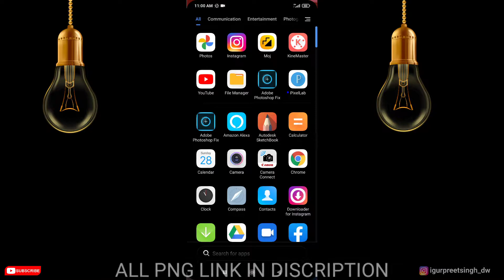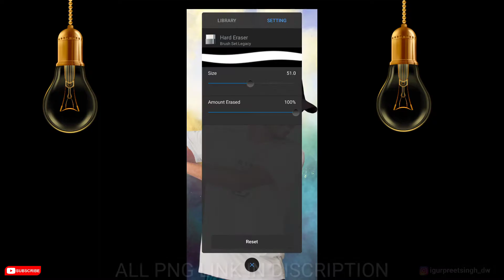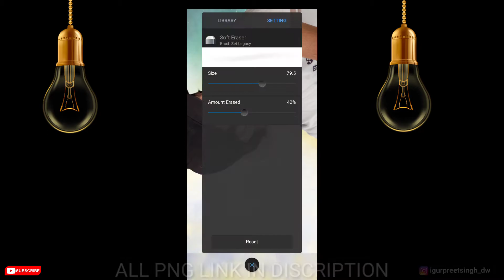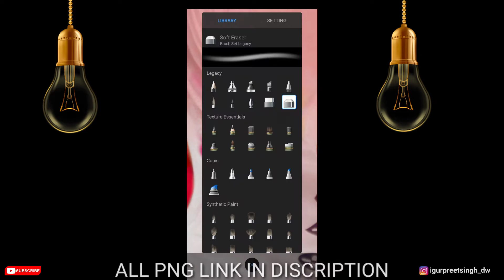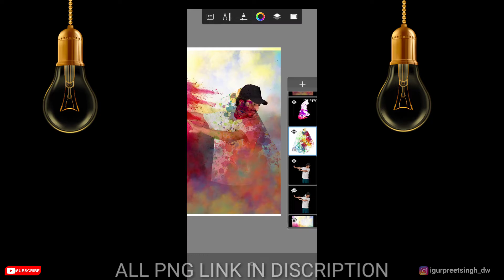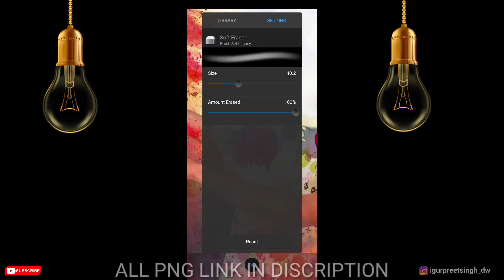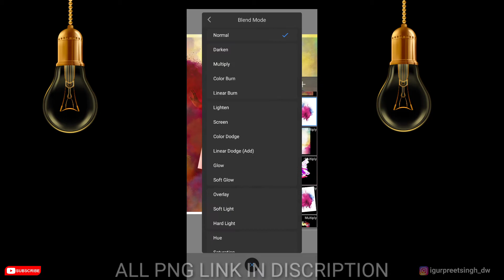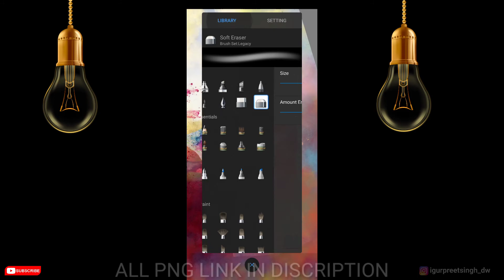HOLI EDITING || ALL PNG IN DESCRIPTION 😍